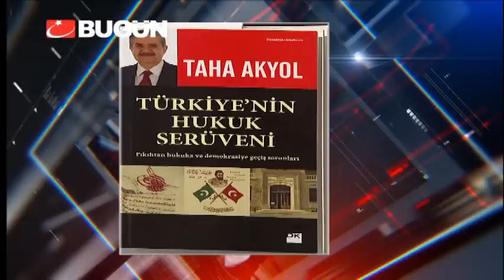ÖZGÜR İFADE PROGRAMI 22 OCAK 2015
Bugün Gazetesi yazarı Nazlı Ilıcak, Anayasa Hukukçusu Prof. Dr. Mustafa Erdoğan ve gazeteci yazar Hayko Bağdat gündemin en sıcak gelişmelerini yorumladığı Özgür İfade programında bu haftanın konuğu gazeteci yazar Taha Akyol oldu.